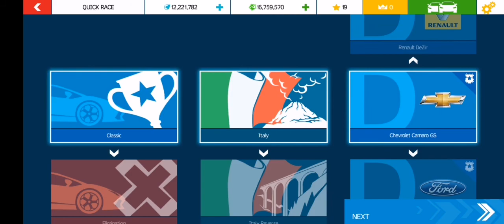3 car race in asphalt nitro! #13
Car:
1 Renault CLIO R.S. 200 EDC
2 Nissan 370Z
3 Ferrari 308 GTS